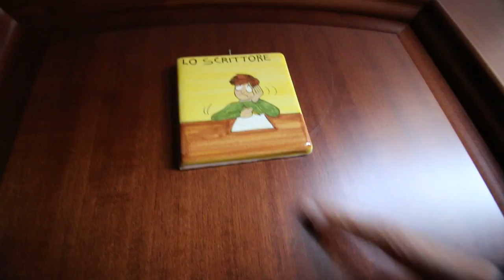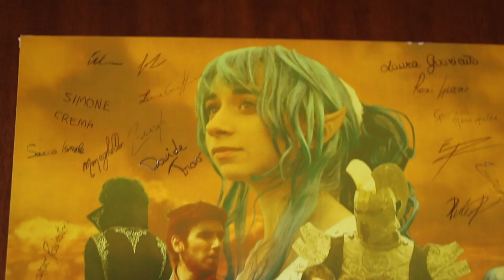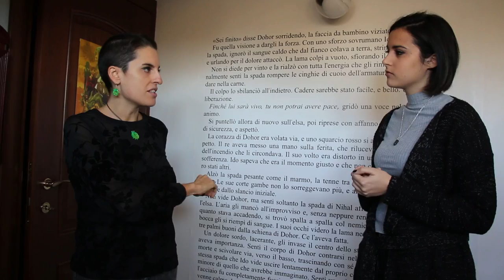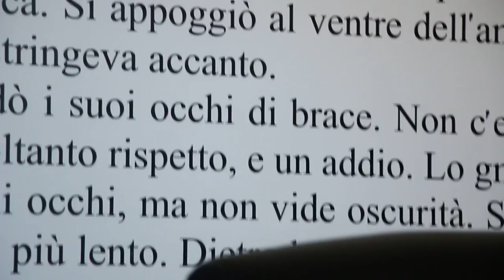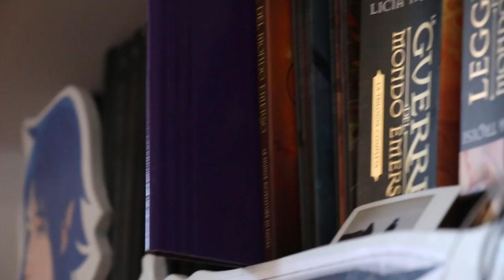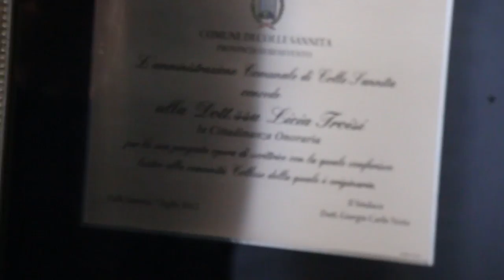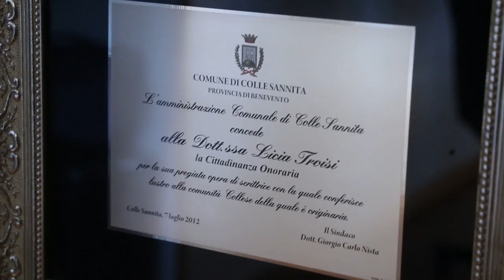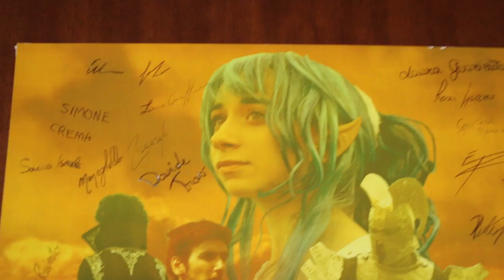Intervista a Licia Troisi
La nostra Gabriella è andata a trovare a casa sua la scrittrice fantasy Licia Troisi e ne è uscita una lunga e interessante intervista dove Licia ci mostra il suo studio, ci racconta le sue fonti di ispirazione e tanto, tanto di più!